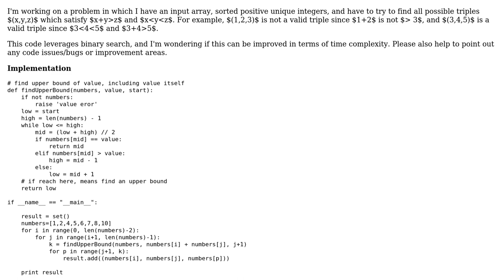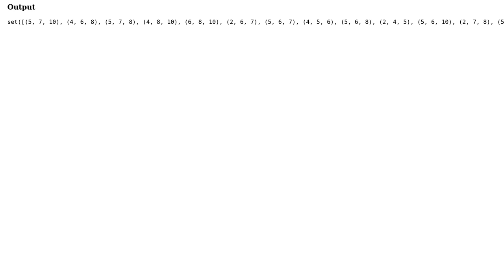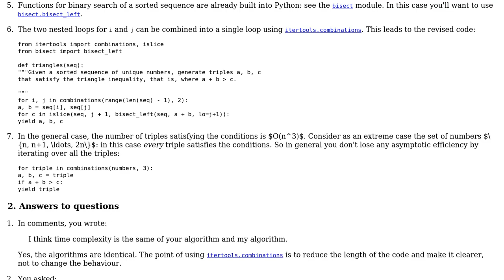Find valid triples for a sorted list of integers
With thanks & praise to God, and with thanks to the many people who have made this project possible! | Content (except music & images) licensed under CC BY-SA | Music | Images & others | With thanks to user Lin Ma user Jamal user Gareth Rees and the Stack Exchange Network Trademarks are property of their respective owners. You are responsible for your own actions.